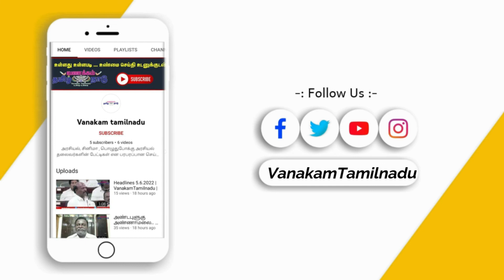மீண்டும் வசமாக சிக்கிய மதுவந்தி | Madhuvandhi |Complaint against bjp madhuvanthi| PSBBschool